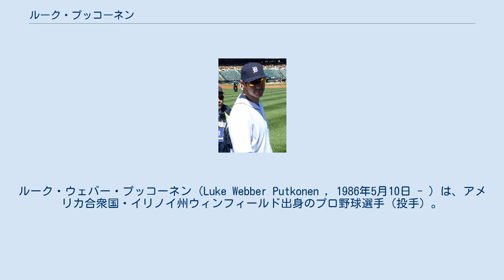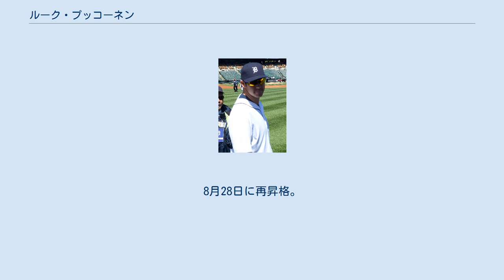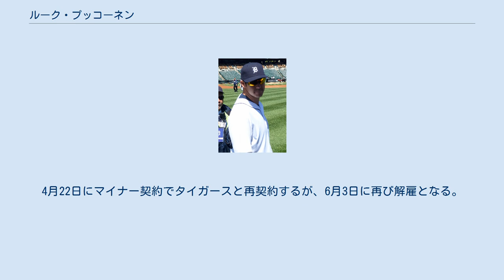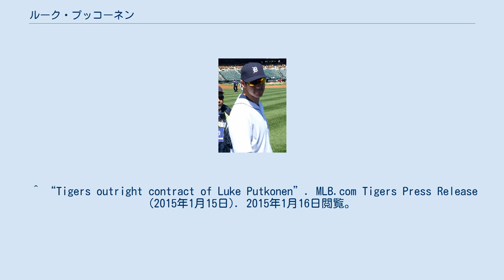ルーク・プッコーネン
ルーク・ウェバー・プッコーネン（Luke Webber Putkonen , 1986年5月10日 - ）は、アメリカ合衆国・イリノイ州ウィンフィールド出身のプロ野球選手（投手）。
右投右打。
 2007年、MLBドラフト3巡目（全体121位）でデトロイト・タイガースから指名され、6月19日に入団。
 2012年はAAA級トレド・マッドヘンズで開幕を迎えた。
4月26日にメジャー初昇格を果たし、4月29日のニューヨーク・ヤンキース戦でメジャーデビュー。
2点ビハインドの5回2死から2番手として登板。
1.2回を投げ、3安打2四球2失点だった。
5月25日にAAA級に降格。
この年は中継ぎ・抑えとして12試合に登板し、0勝2敗1セーブ、防御率3.94だった。
 2013年もAAA級トレドで開幕を迎え、5月2日にメジャー昇格。
5月10日にAAA級に降格し、5月21日に再び昇格。
7月30日に再びAAA級へ降格した。
8月28日に再昇格。
8月31日に降格したが、セプテンバー・コールアップで9月2日に再昇格した。
30試合に登板し1勝3敗、防御率3.03だった。
 2014年2月24日にタイガースと1年契約に合意した。
開幕ロースター入りしたが、4月21日に右肘の故障で15日間の故障者リスト入りし、6月21日に60日間の故障者リストへ異動。
結局シーズン中に復帰することはできず、この年は2試合の登板にとどまり、防御率27.00だった。
 2015年1月6日にDFAとなり、1月15日にAAA級トレドへ降格した。
3月28日に解雇となる。
4月22日にマイナー契約でタイガースと再契約するが、6月3日に再び解雇となる。
 ^ Phil Coke to be activated off 15-Day DL, Luke Putkonen optioned to Triple-A Toledo BLESS YOU BOYS ^ Tigers recall Putkonen, option Alvarez to bolster 'pen MLB.com ^ “Tigers Agree To Terms With Seven Players”. MLB.com Tigers Press Release (2014年2月24日). 2014年2月25日閲覧。
 ^ Jason Beck (2014年4月22日). “Tigers call up power-hitting J.D. Martinez”. MLB.com. 2015年1月7日閲覧。
 ^ Jason Beck (2014年6月22日). “Krol placed on DL; Tigers call up McCoy”. MLB.com. 2015年1月7日閲覧。
 ^ “Tigers agree to terms with Tom Gorzelanny”. MLB.com Tigers Press Release (2015年1月6日). 2015年1月7日閲覧。
 ^ “Tigers outright contract of Luke Putkonen”. MLB.com Tigers Press Release (2015年1月15日). 2015年1月16日閲覧。